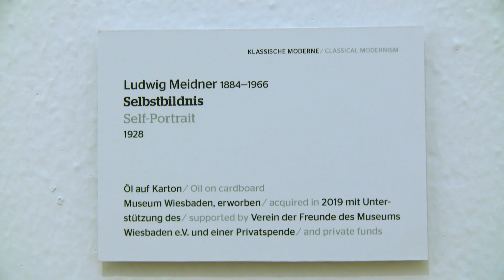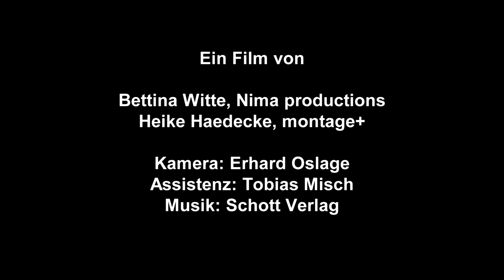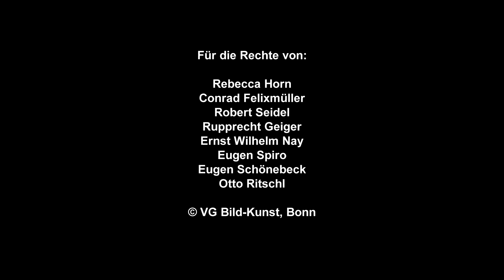Der Imagefilm der Freunde des Museums Wiesbaden (2021)